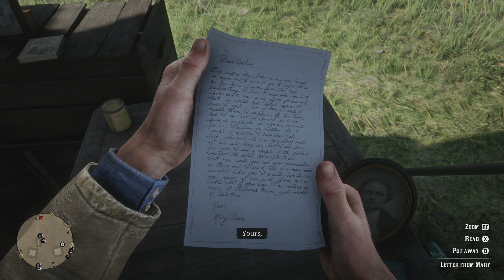RED DEAD REDEMPTION 2 Walkthrough Part 7 - DEBT COLLECTOR (Full Game)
Red Dead Redemption 2  RDR2 Gameplay Walkthrough Part 7 - Red Dead 2 Gameplay from the Xbox One X also releasing on the Xbox One, PS4 Pro & PS4 - Including Chapter 1 the First Hour of Red Dead Redemption 2 to Ending. Characters Include, John Marston,  Arthur Morgan,  Dutch Van der Linde, Jack Marston, Javier Escuella, Bill Williamson.